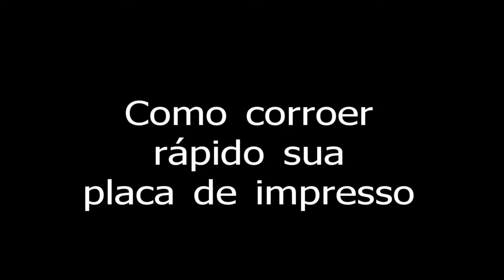Como corroer rápido sua placa de impresso